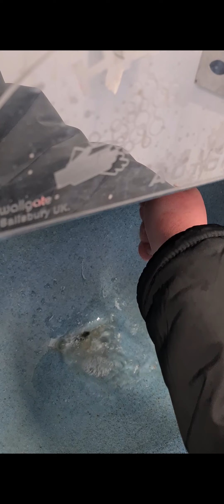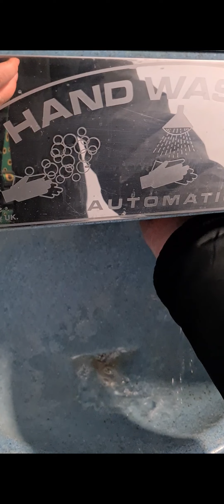Anda And Walgate Hand Dryers At High Street Car Park In Stonehouse